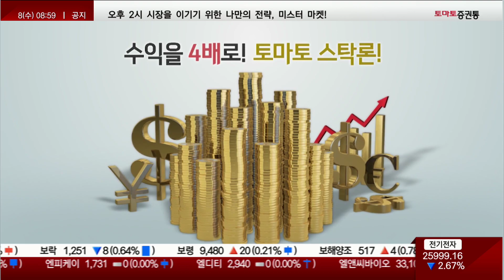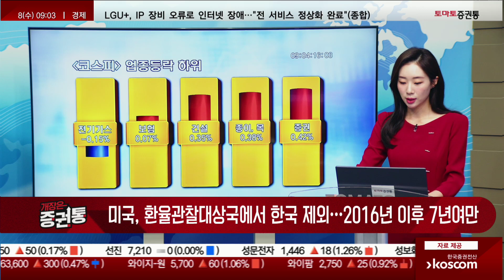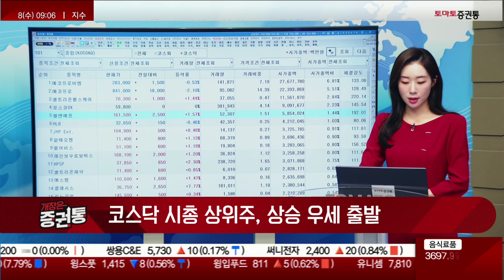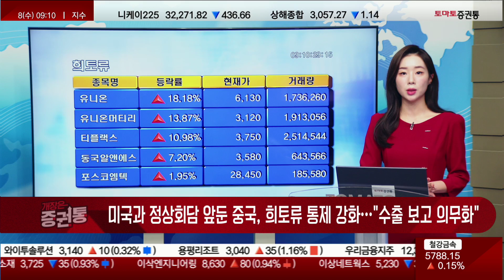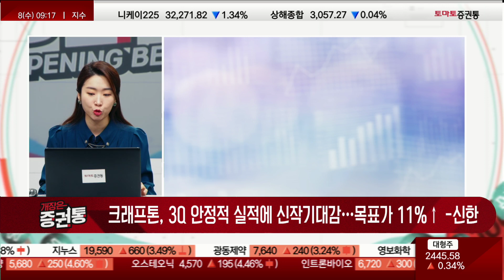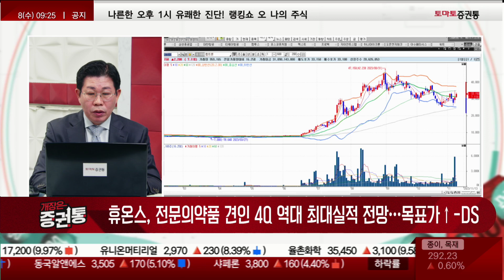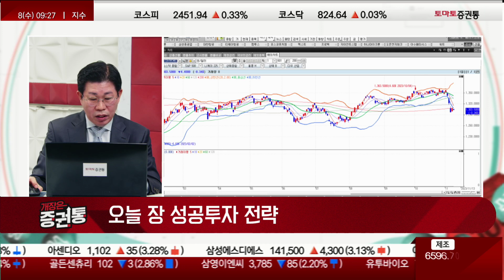11월 08일 개장 브리핑 [개장은 증권통]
개장은 증권통
진행 : 박상정
캐스터 : 김민아
출연 : 최원재(토마토투자클럽) / 김승혁 연구원(NH선물)